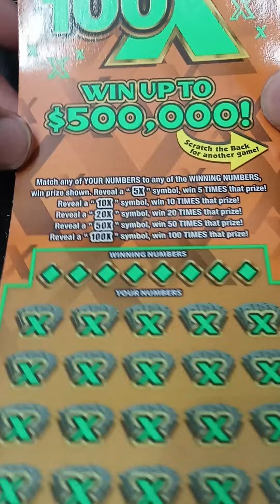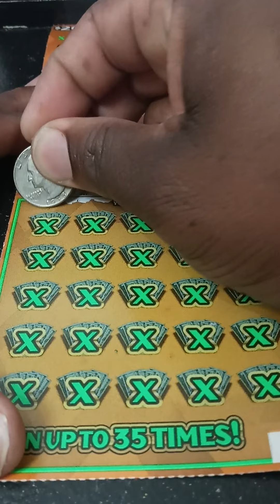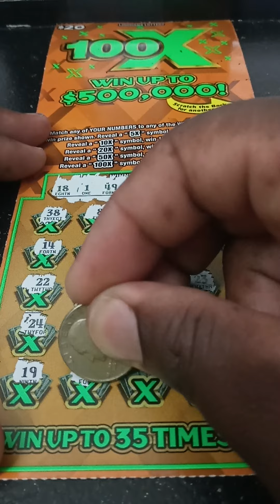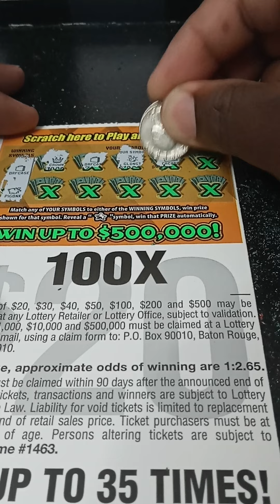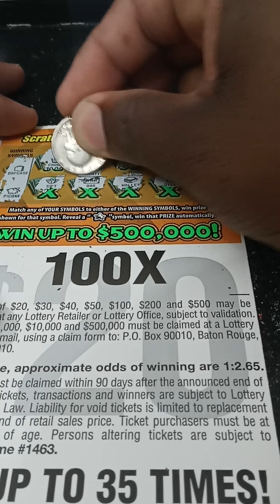WINNER 100X Louisiana scratch off